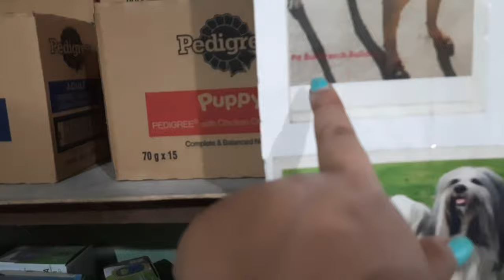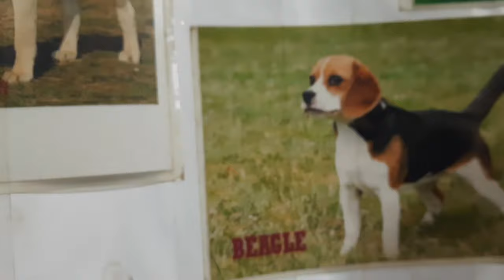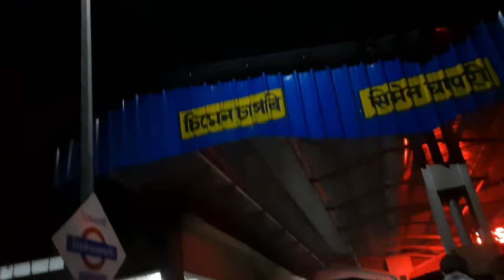APRIL-the baby Husky 🐺 | Vet Vaccination | Lipika Brahma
Know me:
Hii everyone! I am Lipika
I make youtube videos on daily routine,travelling,fashion,beauty,food,exploring shopping destinations etc